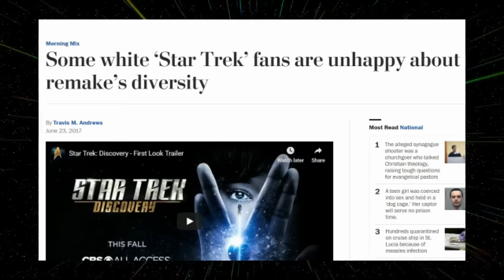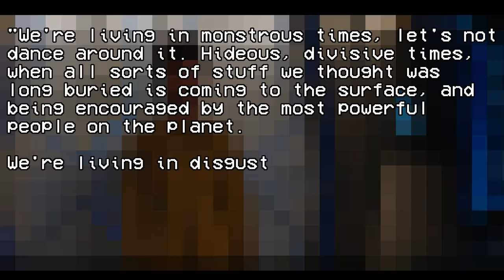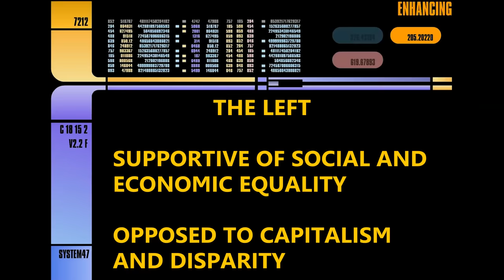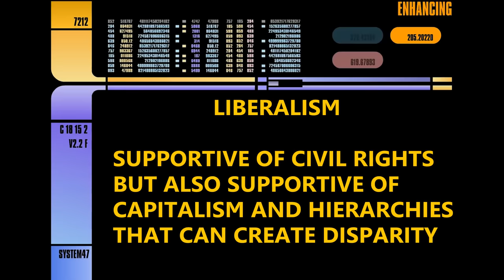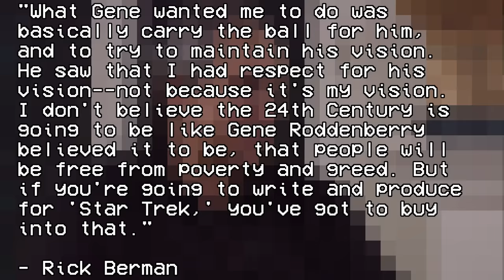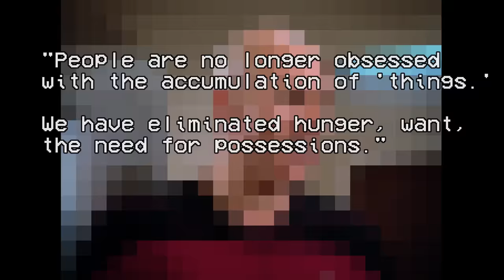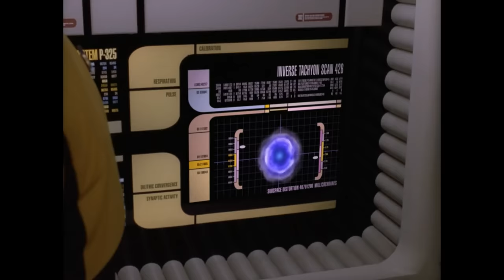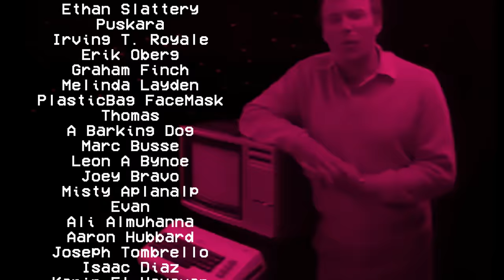Star Trek - The "Leftist" Future | Renegade Cut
In Star Trek, how does the economy of the Federation work? Does Starfleet appeal to the political left or right?